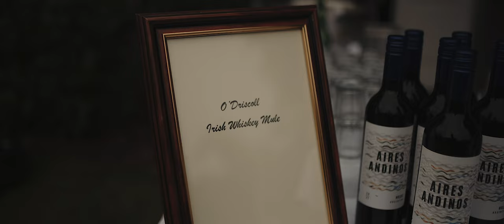Mount Juliet Estate Wedding - Billy & Rachel Highlights Film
A short highlights film from Rachel and Billy's wedding day at the beautiful Mount Juliet Estate